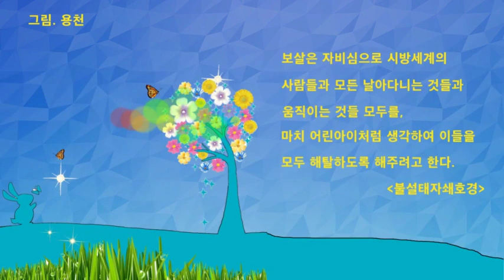오늘의 말씀 - 불설태자쇄호경 (다나TV)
보살은 자비심으로 시방세계의
사람들과 모든 날아다니는 것들과
움직이는 것들 모두를,
마치 어린아이처럼 생각하여 이들을
모두 해탈하도록 해주려고 한다.

(불설태자쇄호경)